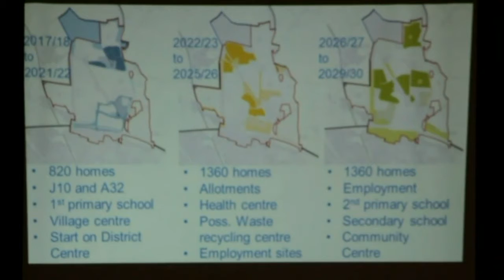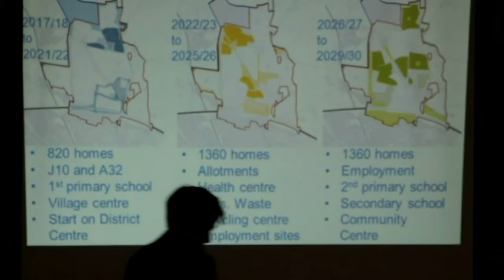170505 CAT Welborne - Consultation